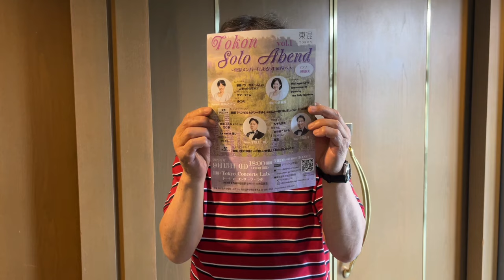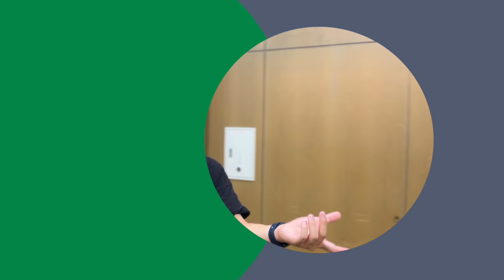[東混日記vol.32]東混初企画！メンバーによるソロコンサート！お見逃しなく！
東混初企画！メンバーによるソロコンサート！お見逃しなく！

Tokon Solo Abend vol.1
2024年9月15日（日）
18:00開演 17:30開場
Tokyo Concerts Lab. トーキョーコンサーツ・ラボ

出演：
松崎ささら、小巻風香、平野太一朗、下西祐斗
ピアノ：北野悠美

チケット
[全席自由]
3,000円

Program
・My Lagan Love（アイルランド民謡）
・Greensleeves（イングランド民謡）
・オペラ『ラ・ボエーム』より「ムゼッタのワルツ」（プッチーニ）
・さくしゃ（林光）
・だれがこおりをとかすの？（林光）
・歩くうた（林光）
・オペラ『ヘンゼルとグレーテル』より「お兄ちゃん、踊りましょうよ」（フンパーディンク）
・九十九里浜（平井康三郎）
・空の向こうがわ（間宮芳生）
・魔王（シューベルト）
・『愛の妙薬』より「愛しい妙薬よ！お前は私のものだ！」（ドニゼッティ）
他

次回公演のお知らせです。
東京混声合唱団第265回定期演奏会
2024年10月31日（木）
19:00開演 18:15開場
杉並公会堂 大ホール

出演
指揮：藤岡幸夫
尺八：関 一郎　（♪）
チェンバロ：曽根麻矢子　（♪）
打楽器：多田恵子、加藤恭子　（♯）
コントラバス：村上満志　（♯）
ピアノ：北端祥人　（♭）

チケット
[全席指定]
一般
前売4,500円　当日5,000円
学生
1,500円

LIVE配信
購入・試聴はこちらから
Program
林 光：『黒い歌』混声合唱のために
外山雄三：合唱曲集『古都のわらべうた』より　３つの大阪のうた　京都のうた　（♪）
間宮芳生：合唱のためのコンポジション第5番『鳥獣戯画』　（♯）
髙田三郎：混声合唱組曲『水のいのち』　（♭）

東混サブスク [月額制動画ストリーミングサービス]

©️2023　Tokon2022　Tokon